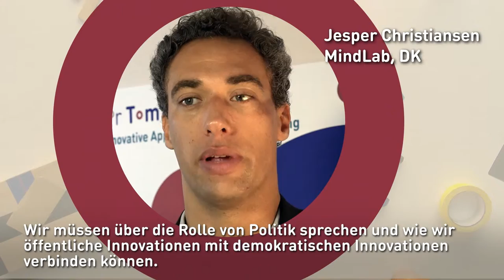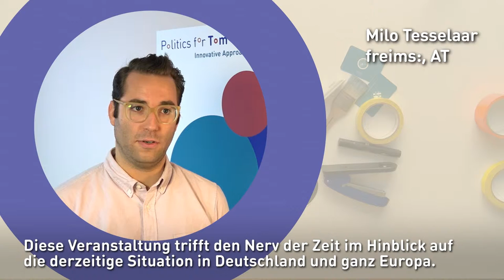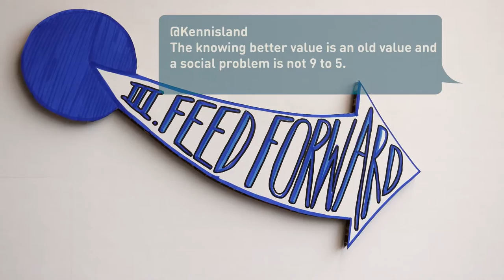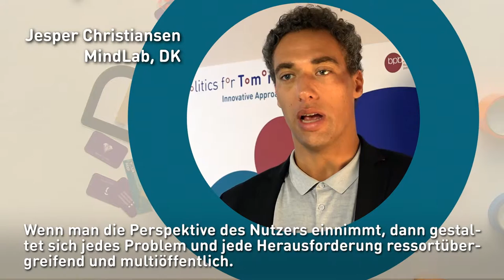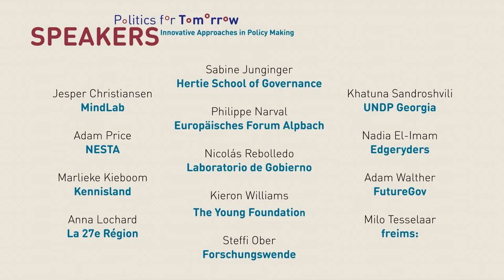Politics for Tomorrow - Outlook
In order to remain relevant, politics require new frameworks for addressing social, ecological and economic uncertainties. Together we will develop new approaches to political processes and innovations in the public sector, with human well-being and civic participation as their focus.

Our goal is to facilitate interesting connections between established and unconventional actors and to create a new interplay between social and technological innovations. For this, we offer different formats for exchange, experimentation and learning.